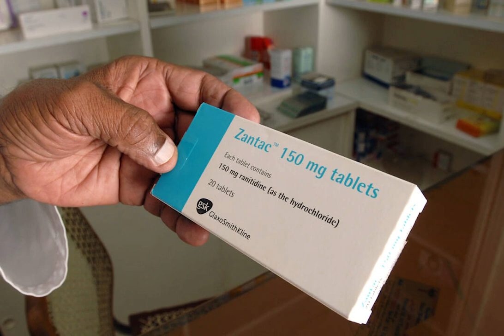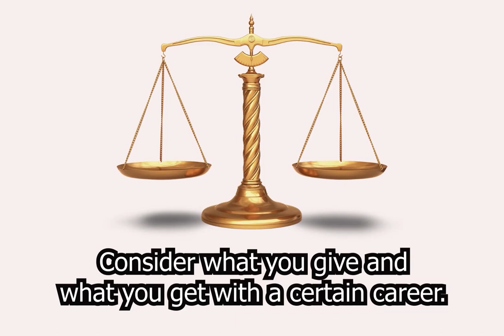Pharmacist - Vocational Marketplace Literacy